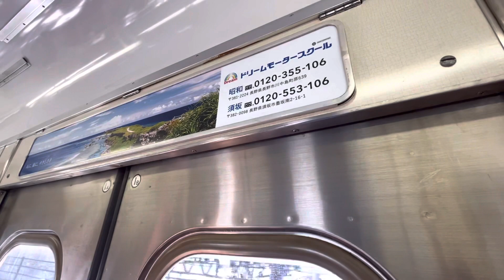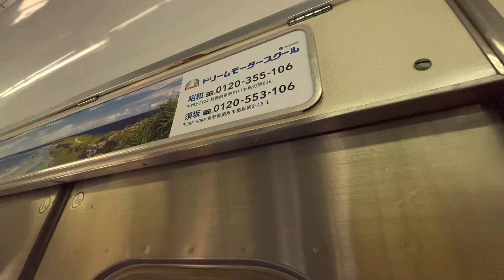【SIV CP・まもなく引退】長野電鉄3500系 N8編成 走行音(信濃吉田〜桐原)